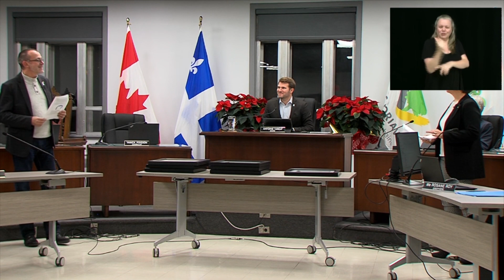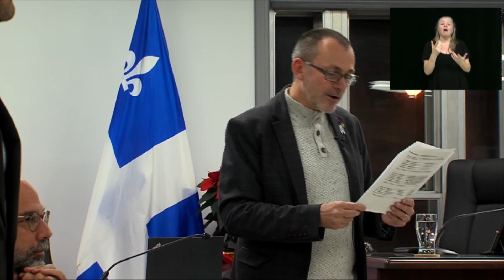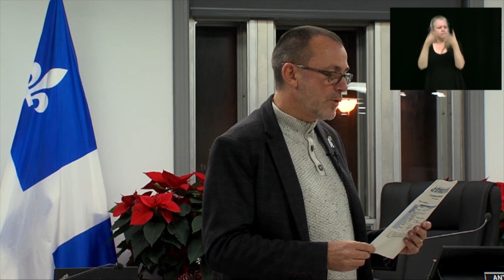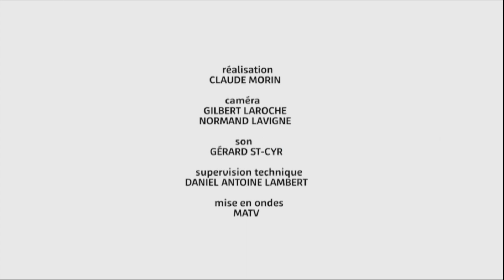Séance du conseil de ville: Automne 2023 Ép04 - Séance du conseil décembre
04 décembre 2023

Assistez à  la séance du conseil de la Ville de Victoriaville du mois de décembre.

EM-AV23-VILL-004-HD